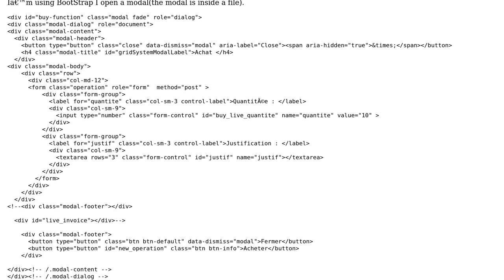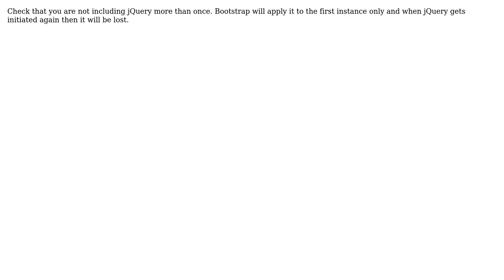BootStrap modal doesn't want to be closed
With thanks & praise to God, and with thanks to the many people who have made this project possible! | Content (except music & images) licensed under CC BY-SA | Music | Images & others | With thanks to user Griffith user cedric petetin and the Stack Exchange Network Trademarks are property of their respective owners. You are responsible for your own actions.